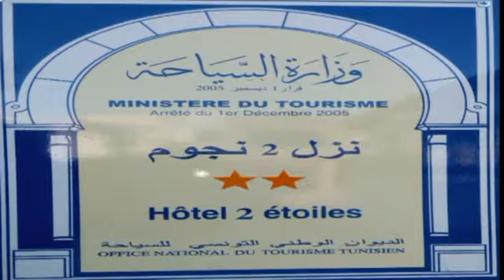Hôtel les palmes d'or [Video Tour]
Hôtel les palmes d'or Djerba